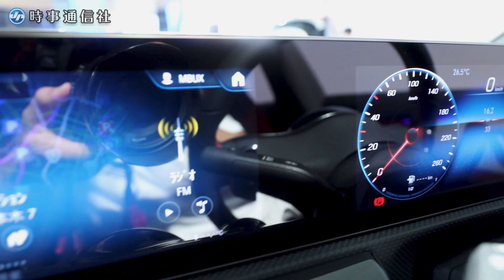ベンツ、４ドアクーペを全面改良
メルセデス・ベンツ日本（東京）は２７日、４ドアクーペ「ＣＬＡ」（排気量２０００ｃｃ）を約６年ぶりに全面改良し、予約の受け付けを始めたと発表した。なだらかな流線形のボディーラインが特徴。車体を一回り大きくし、室内空間にゆとりを持たせた。